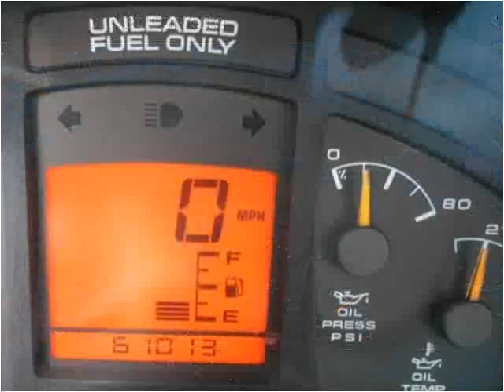1994 Chevrolet Corvette Used Cars Alabaster AL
This 1994 Chevrolet Corvette is available from Nitro Motors LLC.